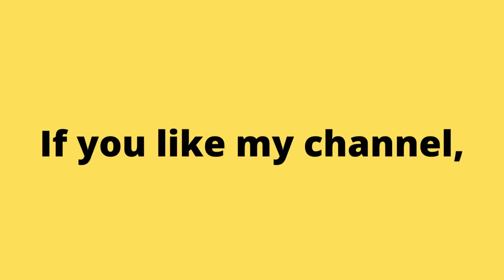One of The Most Satisfying Game!!! (Al Unser Jr.'s Road to the Top)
Al Unser Jr.'s Road to the Top

Аркадные игры
街机游戏
아케이드 게임
आर्केड खेल
ਆਰਕੇਡ ਗੇਮਾਂ